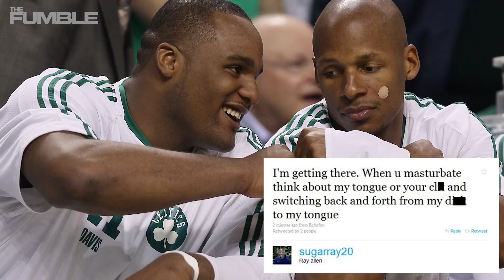Ray Allen CATFISHED by a Man Posing as Multiple Women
Ray Allen is the thirstiest athlete in social media history. His e-chickens finally came home to roost after he realized he was being catfished by a guy posing as multiple women, and now Allen finds himself in a court dispute over the matter.